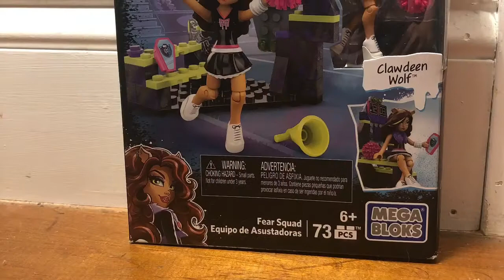Abbey’s reviews Ep. 4: Mega Bloks Fearleading Clawdeen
Abbey and Clawdeen join forces and beat the crap out of each other.